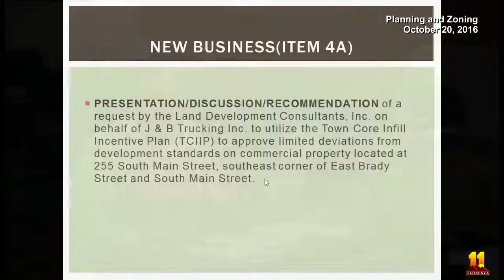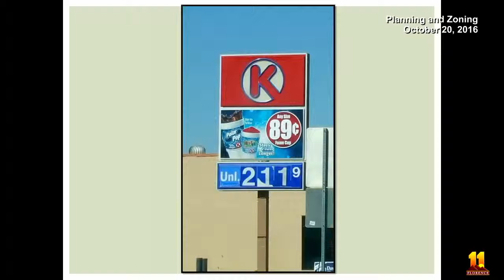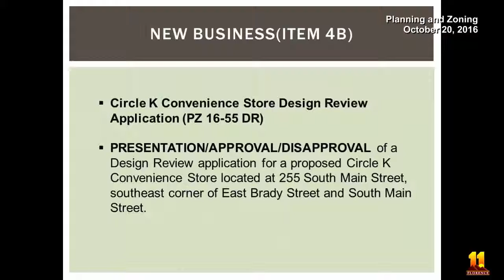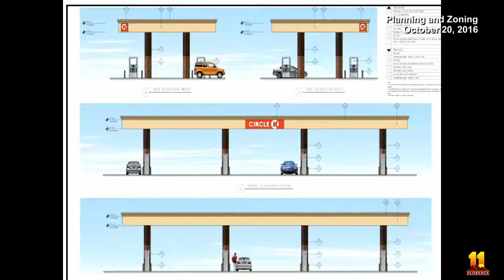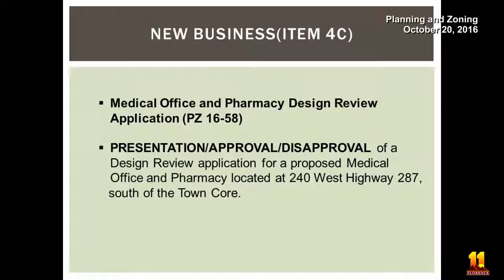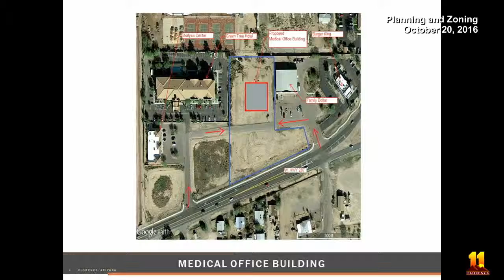Planning and Zoning Meeting October 20, 2016